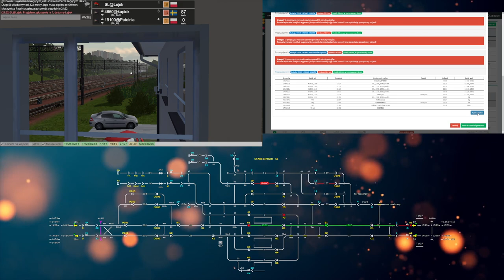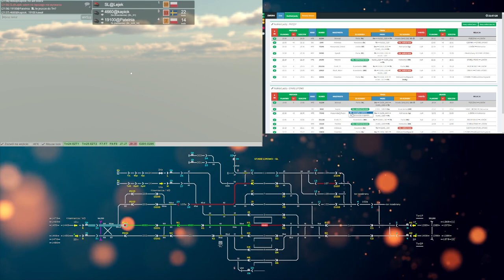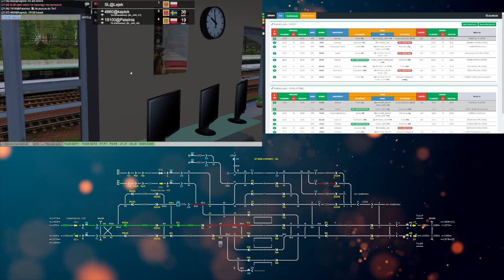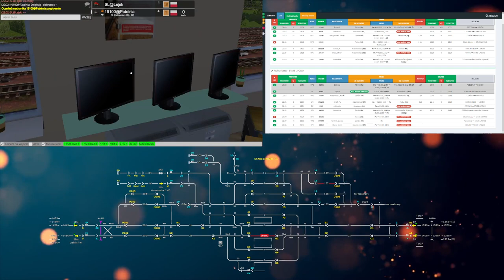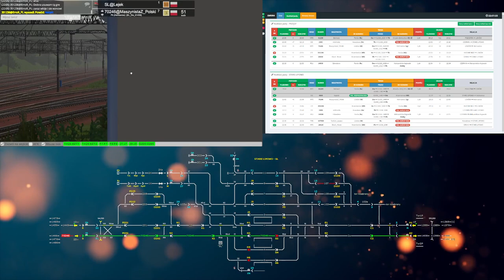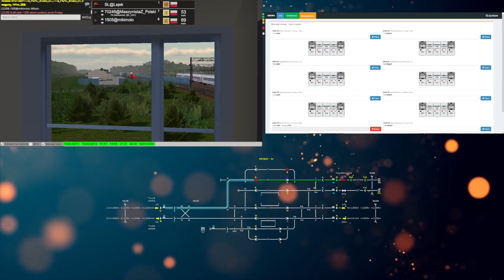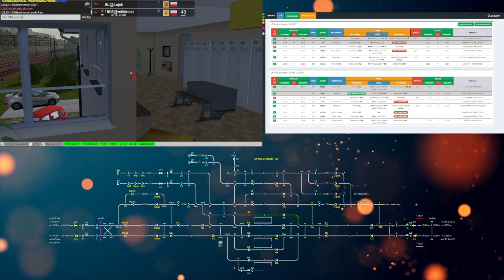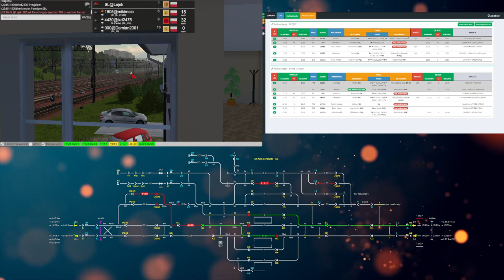Train Driver 2 #198 Dyżurny ruchu w Starym Lipowie (cz.2/4)